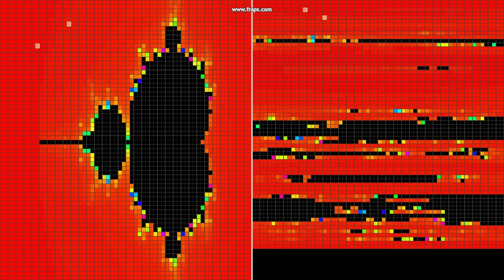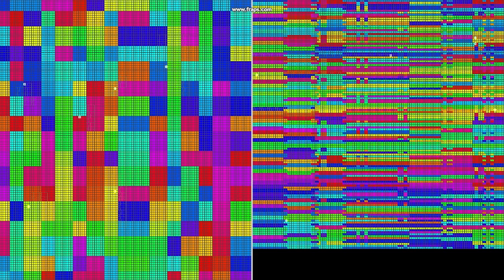MandelbrotMusic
A math music generator written in Java and Max. The left half of the screen displays pixels of the Mandelbrot set according to specified parameters. To the right, we have the unraveled path that one cursor will take from the top-left edge, traversing a Hilbert curve through every pixel in the displayed grid, finally arriving at the top-right corner.

Each pixel has a hue that corresponds to the number of iterations to escape the set at that pixel's coordinates. This number of iterations also corresponds to a MIDI note. Notes are constrained to a scale.